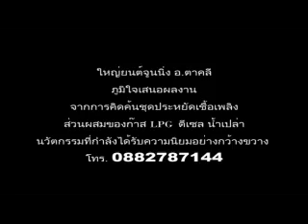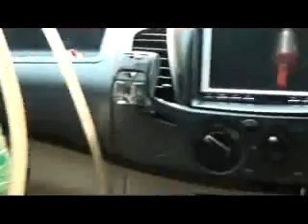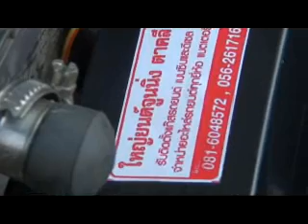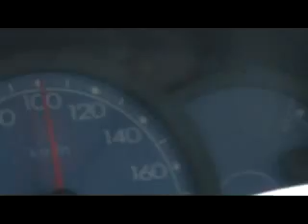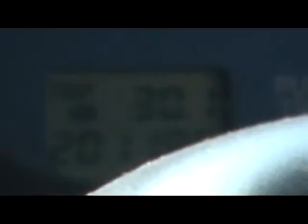ใหญ่ยนต์จูนนิ่ง MITSUBICHI 2500 CC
หลังการ